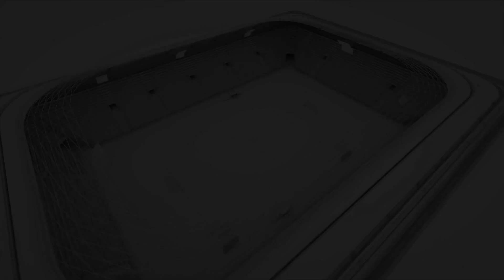Fast Turn When Under Pressure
In this exercise the players learn to turn fast with the ball when they are under pressure.